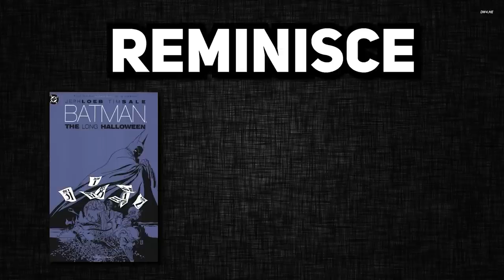How Ultimate Spider-Man Saved The Spider-Man Franchise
Hey Everyone, Auden here and in today's installment we'll be discussing one of my favorite Comic Book Lines ever, which is Ultimate Spider-Man.

|| CONTENTS ||
0:00 - Intro
0:59 - The Creation Of Ultimate Spider-Man
2:21 -  Peter Parker
5:18 -  The Villain's
7:44 - Team Ups
8:40 - J.Johnah Jameson
9:05 - Kitty Pryde
10:10 - The Death Of Spider-Man
10:50 - Outro